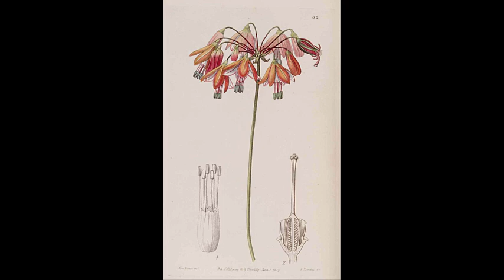Ганс Герман Бер